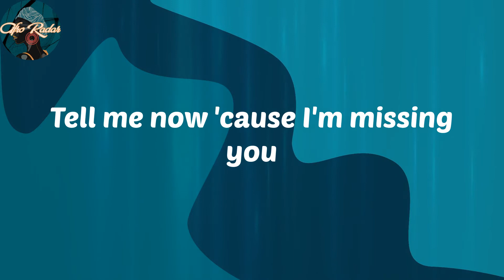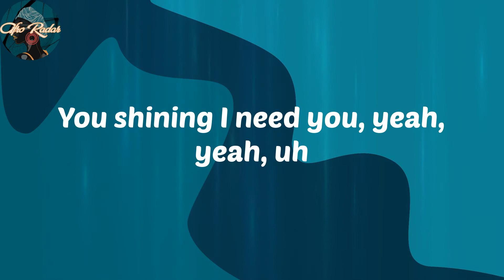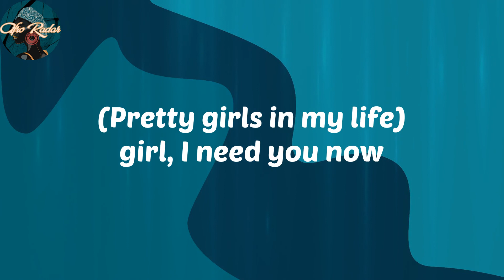Nonso Amadi - Different (With Majid Jordan) (Lyrics)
Lyrics:
Yeah, yeah, yeah, yeah
Yeah-yeah, yeah
International
Calling ya, baby, I'm calling ya
Where you at? Can you not answer me now?
Tell me now 'cause I'm missing you
Dreaming of me kissing you
Put it down, baby, whine for me now
I'm finna take you out abena
Don't know why I'm missing you
Falling in love
Can't give it up
I need you more
Baby girl, no take me waka
Don't keep me up
I'm deep in love
Baby girl, no take me
You're so different
I don't recognize you
With all these different
Pretty girls in my life, baby
You're so different
Pretty girls in my life
Dealing with 'em
In the morning or in the night
You know won't do you wrong, I'm your Mr. Right
You know that I see you, yeah, yeah
You shining I need you, yeah, yeah, uh
She not nice but she looking nice, yeah
Cold-hearted, I could break the ice
The moment I see you, yeah yeah
There's no way I'll leave you, yeah yeah (yeah, yeah, yeah-yeah)
Falling in love (falling in love)
Don't keep me up (don't keep me up)
I'm deep in love (I'm deep in love)
You're so different
You're so different
Dealing with 'em
(Pretty girls in my life) girl, I need you now
(You're so different)